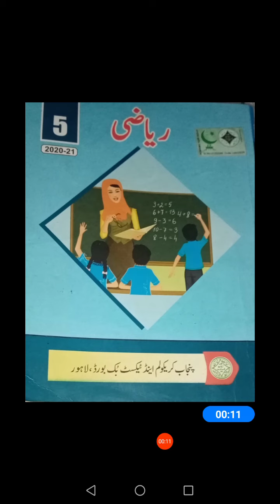Class 5 math lecture no 5 ek he mukhrij Wali kaso0r ki khasiyat talazam ki prtal